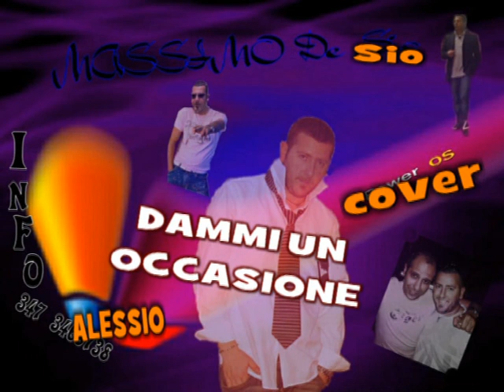DAMMI UN OCCASIONE COVER By MAX